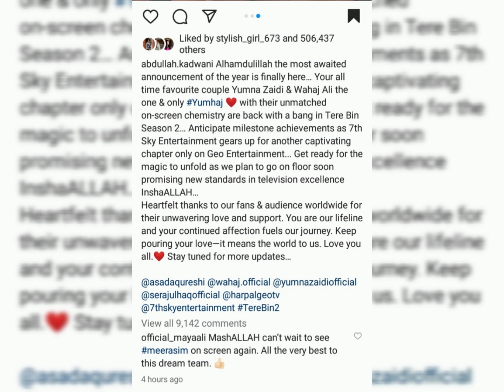Tere bin season 2 First look|| Yumna zaidi and Wahaj ali in Tere bin 2|| Tere bin 2 first teaser